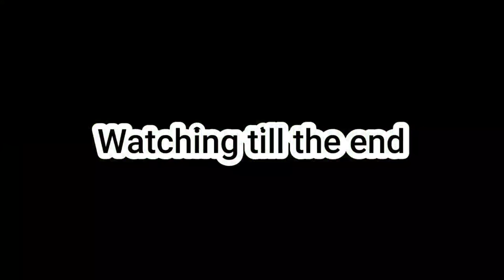The World should know this Technique How to propagate Multiple Banana Trees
hello friends, welcome to tepc garden, okay so in this video I will share a trick for us farmers, how to multiply banana trees with an amazing technique.

how to multiply banana trees with bananas.